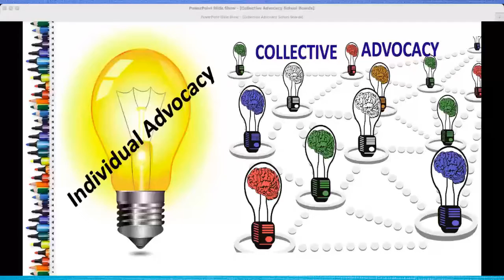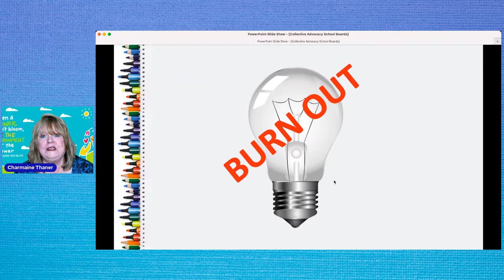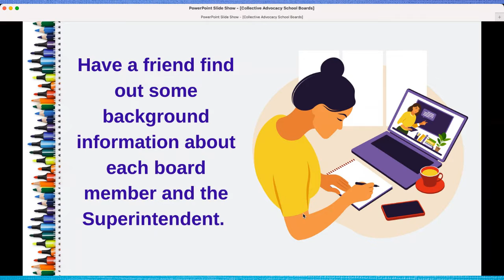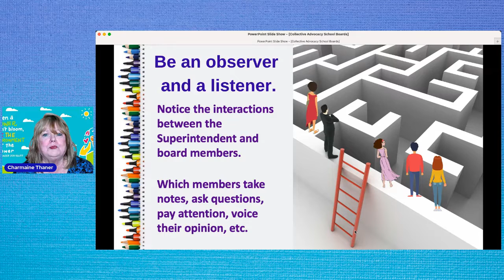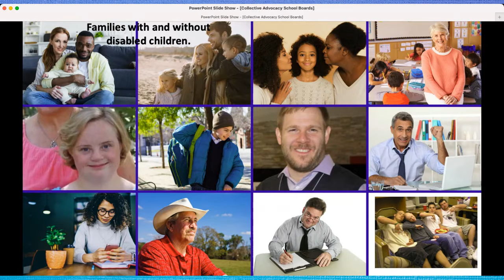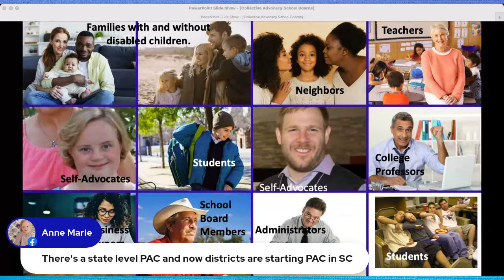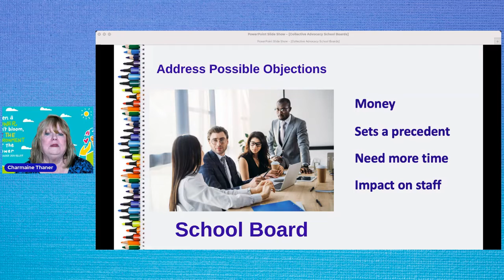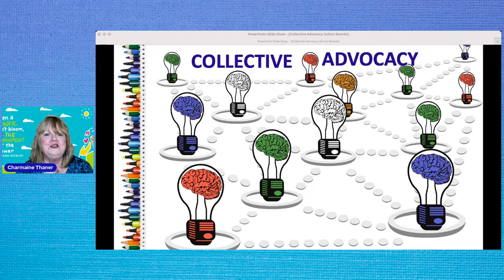Collective Advocacy at The School Board Level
Our advocacy can be about advocating for an immediate concern with our children's education, AND working to collaborate so that change in our education system is sustainable.

We looked at the limited benefits of individual advocacy and how many families and students are left out when it depends on each parent to have the time, resources, and knowledge of the education system to speak up for their child.

You"ll get tips and strategies that others have used to influence change with their school boards. These are ideas to get your creative juices going to plan for what would work in your community.

Stay in the know on the world of inclusive education.

Take care,
Charmaine Thaner